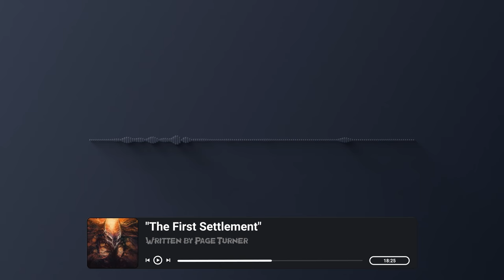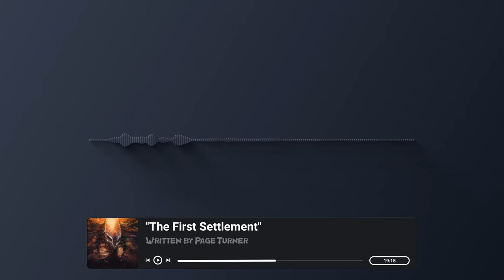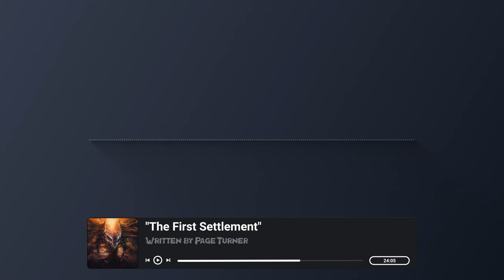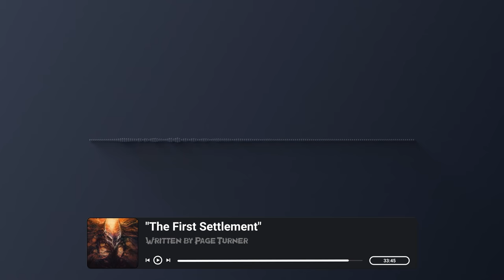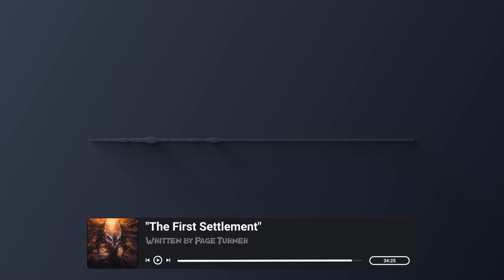"The First Settlement" Creepypasta | Scary Stories from the Internet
This Creepypasta scary story is from the creepypasta website, written by Page Turner, make sure to check out their original post and show them some support!